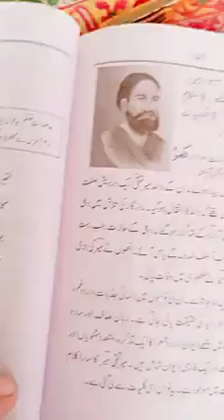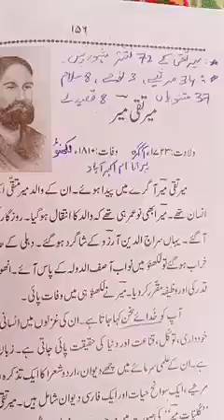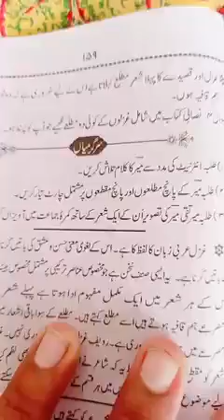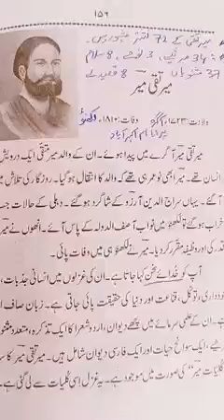Urdu L#16 Class 9th, SST test preparation || Sindh text book || IBA, SPSC, Subject specialist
Urdu sindh text book jamshoro

This video will help you to prepare yourself for any kind of aptitude test including SPSC IBA TMO SST CMO and others.

watch other related videos as well

This mock test will help you to cover most areas of SPSC test